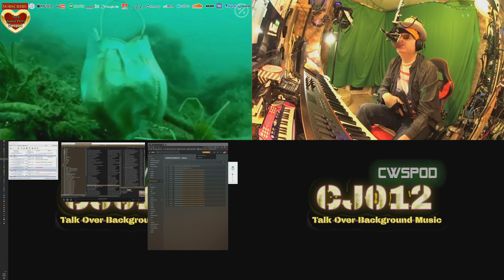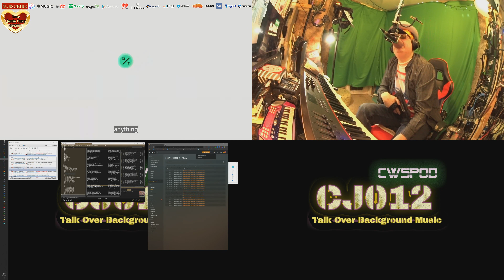20 05 30 a09 Ten Inches Freestyle Song